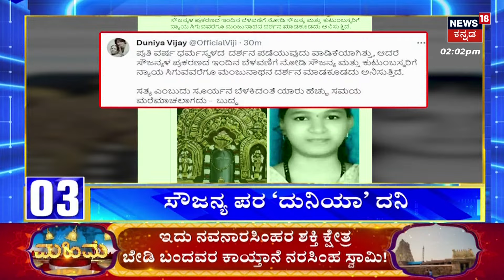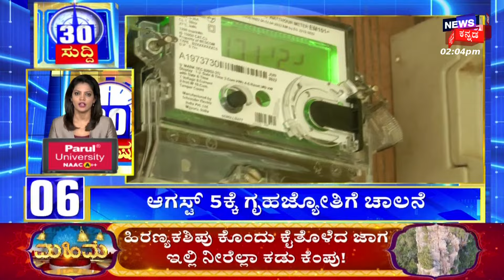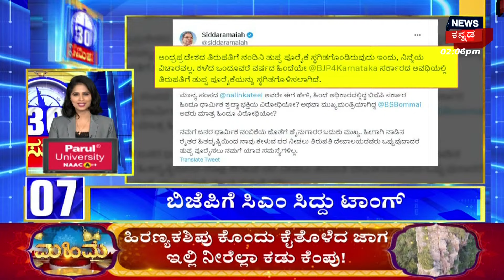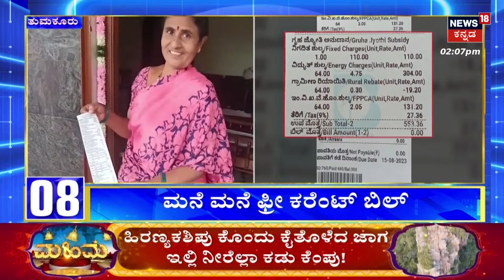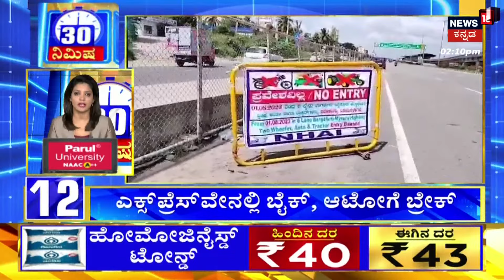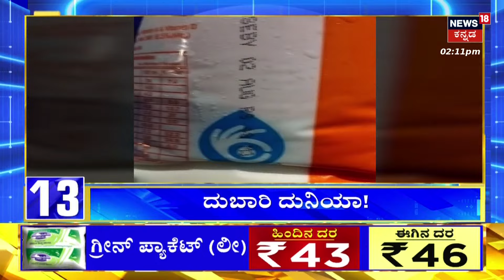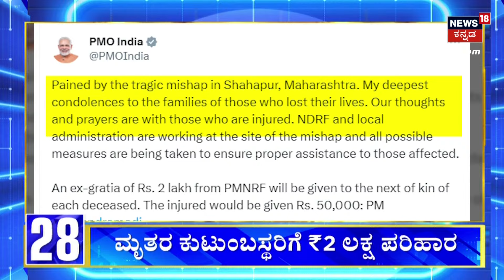Actor Shivarajkumar Became Ambassador For Nandini Product | ನಂದಿನಿ ಉತ್ಪನ್ನಗಳ ಪ್ರಚಾರ ಮಾಡಲಿರುವ ಶಿವಣ್ಣ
Actor Shivarajkumar Became Ambassador For Nandini Product | ಕೆಎಂಎಫ್ ಅಧ್ಯಕ್ಷ ಭೀಮಾನಾಯ್ಕ್ ಹಾಗೂ ಎಂಡಿ ಜಗದೀಶ್ ಶಿವರಾಜ್​ಕುಮಾರ್ ಬಳಿ ಈ ಬಗ್ಗೆ ಮನವಿ ಮಾಡಿದ್ದರು. ಶಿವರಾಜ್​ಕುಮಾರ್ ಅವರು ಈ ಮನವಿಗೆ ಸ್ಪಂದಿಸಿದ್ದಾರೆ.

News18 Kannada Live | ನ್ಯೂಸ್ 18 ಕನ್ನಡ ಲೈವ್